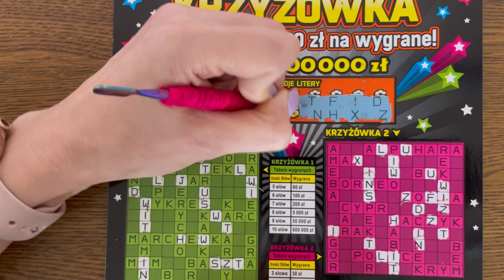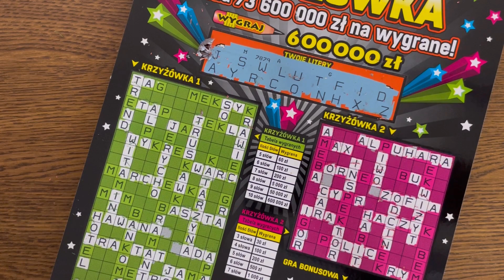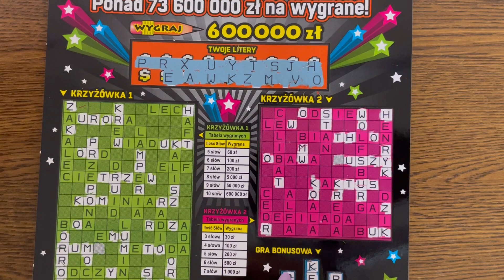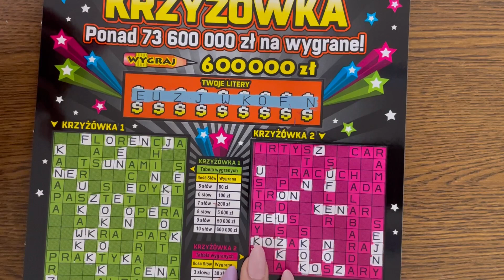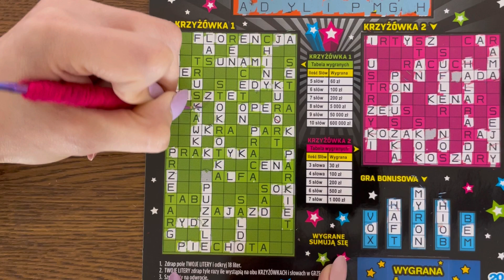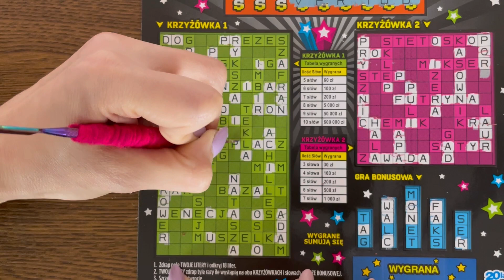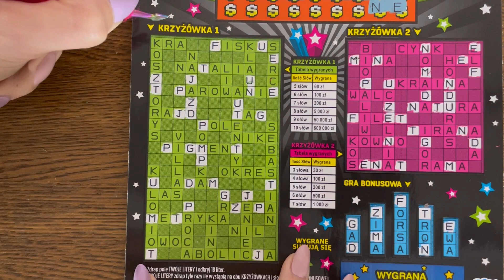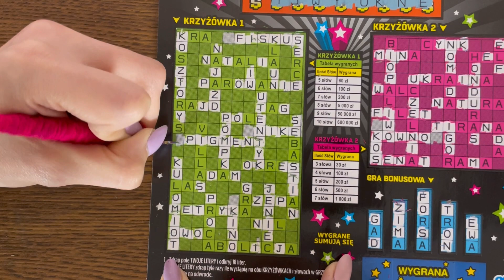#328 #❗️WIELKA KRZYŻÓWKA Cz.2/6➡️3 PACZKI➡️ ❤️ZDRAPKI WIDZÓW❤️❗️